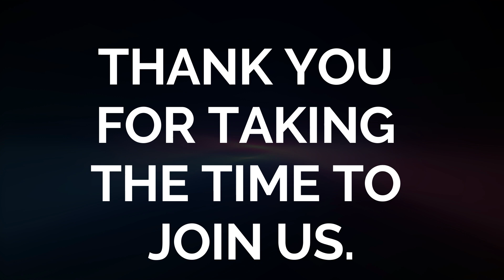EPISODE - 26 ( Anam Nisha- Student B.U.M.S. Final year, Jamia Tibbiya Deoband ) Topic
Anam Nisha, a student at Jamia
Topic - Gastritis, also known as stomach inflammation, encompasses a spectrum of conditions characterized by inflammation of the stomach lining. This vital organ, responsible for the initial stages of food digestion, becomes compromised when subjected to various factors. The causes of gastritis are diverse, ranging from infections and injuries to the regular consumption of nonsteroidal anti-inflammatory drugs (NSAIDs) and excessive alcohol intake.

Infections, particularly by the bacterium Helicobacter pylori, are a common culprit in gastritis. This microorganism can infiltrate the stomach lining, triggering an inflammatory response. Additionally, injuries to the stomach, often caused by trauma or surgery, can lead to inflammation as the body attempts to repair the damaged tissue.

The widespread use of NSAIDs, such as ibuprofen and aspirin, is another significant contributor to gastritis. These medications, while effective in managing pain and inflammation in other parts of the body, can irritate the stomach lining when used regularly or in high doses. The anti-inflammatory properties that make NSAIDs beneficial elsewhere become a double-edged sword in the stomach, where they may induce inflammation.

Excessive alcohol consumption is a well-known risk factor for gastritis. Alcohol can directly irritate and erode the stomach lining, leading to inflammation. Chronic alcohol abuse can escalate the severity of gastritis and contribute to the development of more serious conditions, including ulcers and bleeding.

Symptoms of gastritis can vary, but common indicators include abdominal pain or discomfort, nausea, vomiting, and a feeling of fullness in the upper abdomen. In some cases, gastritis may be asymptomatic, making it challenging to detect without medical intervention.

Diagnosis often involves a combination of medical history assessment, physical examination, and diagnostic tests. Endoscopy, which allows direct visualization of the stomach lining, is a common procedure to confirm the presence and severity of gastritis. Biopsy samples may also be obtained during endoscopy to identify the underlying cause, such as an H. pylori infection.

Treatment strategies for gastritis depend on the underlying cause. In the case of H. pylori infection, antibiotics are typically prescribed to eradicate the bacteria. Avoiding irritants, such as NSAIDs and excessive alcohol, is crucial to prevent further damage to the stomach lining. Proton pump inhibitors (PPIs) and H2 blockers may be recommended to reduce stomach acid production and promote healing.

Preventive measures play a crucial role in managing gastritis. Individuals are advised to moderate alcohol intake, avoid prolonged use of NSAIDs without medical supervision, and adopt a healthy lifestyle. Regular medical check-ups can aid in the early detection and management of gastritis, preventing its progression to more severe conditions.

In conclusion, gastritis, or stomach inflammation, is a multifaceted condition with diverse causes, ranging from infections and injuries to the regular use of NSAIDs and excessive alcohol consumption. Understanding the underlying factors and adopting preventive measures are pivotal in managing and mitigating the impact of gastritis on gastrointestinal health.